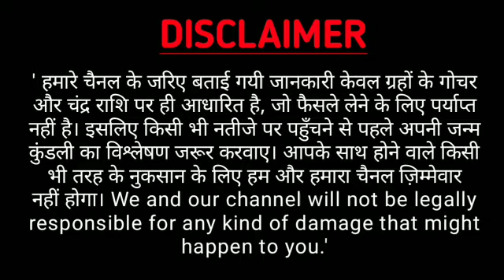Dhanu Rashi 4 September 2020 | Aaj Ka Dhanu Rashifal | Dhanu_Rashifal 4 September 2020 Sagittarius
aaj ka dhanu rashi aaj ka rashifal dhanu rashi dhanu rashi 4 September 2020
dhanu rashi aaj ka rashifal 4 September
dhanu rashi dhanu rashi August 2020 Dainik Rashifal,
Horoscope,
Astrology Aaj Ka Panchang Panchang 4 September 2020 Daily Motivation quotes and
 Thouts
आज का धनु , TODAY LOVE RASHIFAL, LOVE, Daink Rashifal, Today Sagittarius Horoscope, Today Sagittarius, Astrology, best astrologer, jyotish, upay, aaj ka panchang, astrosage, astro, dhanu, today
daily horoscopes Dhanu dainik rashifal 4 September 2020
1st-Dhanu rashi love rashifal
2nd-Dhanu rashi dainik rupya paisa rashifal
3rd- Dhanu rashi dainik swasthay rashifal
4th- Dhanu dainik vyapaar vyavsay career rashifal
5th- Dhanu Dainik gyan shikha rashifal
धनु राशि दैनिक राशिफल 4 सितम्बर 2020
1- धनु राशि के दैनिक उपाय
2- धनु राशि धन और वित्त संबंधित सारी बाते
3- धनु राशि प्रेम संबंध प्रेम प्रसंग राशिफल
4- धनु राशि दैनिक स्वास्थ्य से संबंधित राशिफल
5- धनु राशि व्यापार व्यवसाय करियर जीवन राशिफल
6- धनु राशि दैनिक राशिफल
7- धनु राशि जन्मकुंडली विशेषज्ञ
धन्यवाद ।